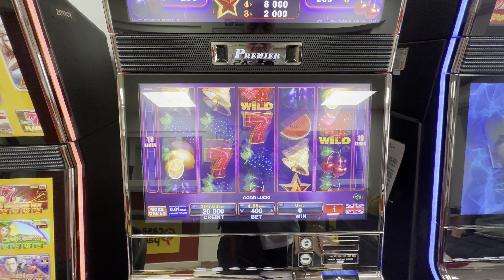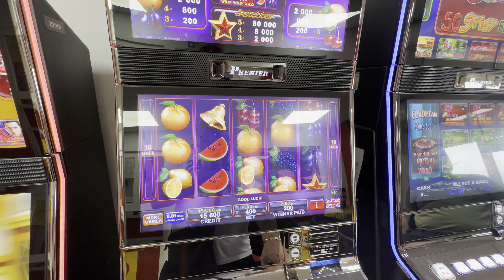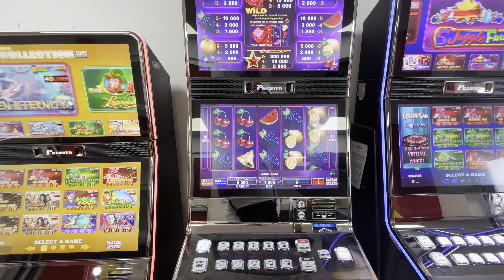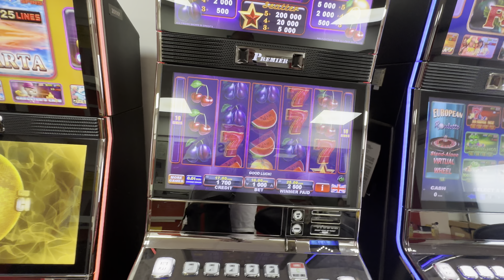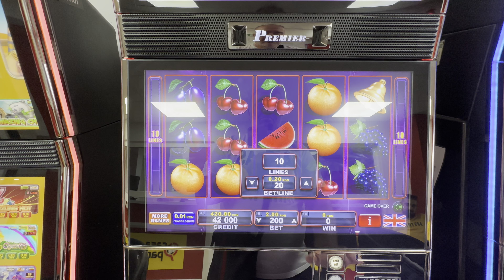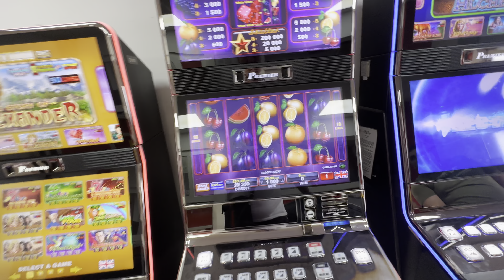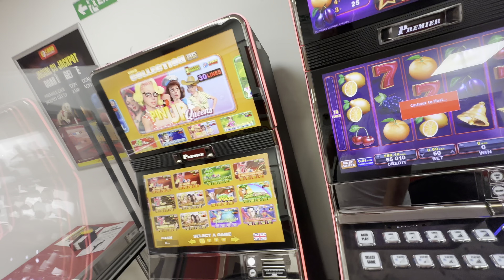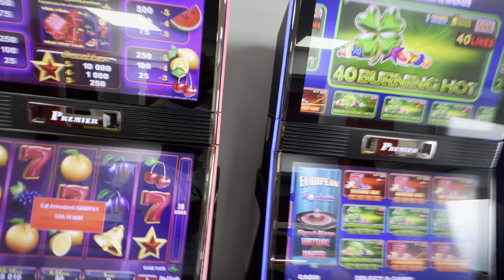ĂȘTIA TE FACE DE COMANDĂ PE FAȚĂ 🤔 ERA SĂ MĂ EXECUTE DE TOATĂ SUMA LA PACĂNELE 🆘